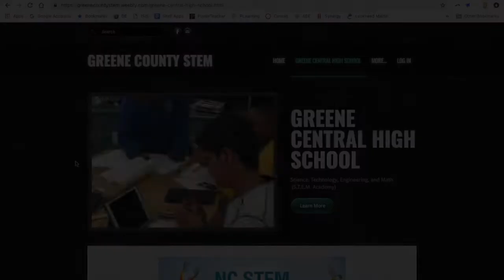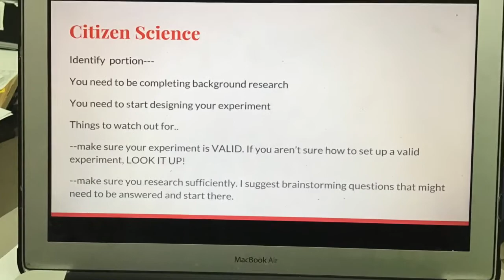Greene Central STEM Academy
Take a look at this video by Mr. Loftin and the student digital media group.